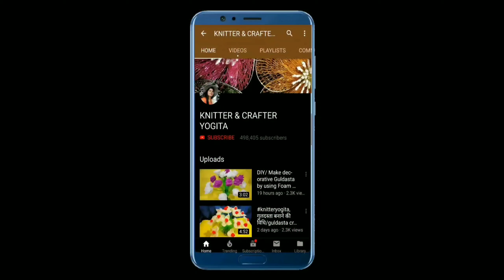बेकार गुड़िया को कैसे सजायें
Hello friends,
My channel name is knitter & crafter yogita, I am make all types video for your help, I hope you enjoy my videos,
दोस्तों मैं अपने चैनल में घर सजाने के सभी तरह के सुंदर विडियो अपलोड कर ती हूँ, जैसे, फोम के गुलदस्ता,
ऊन की तोरन, झालर,
सभी तरह की डोल